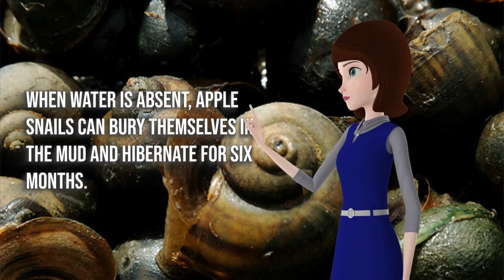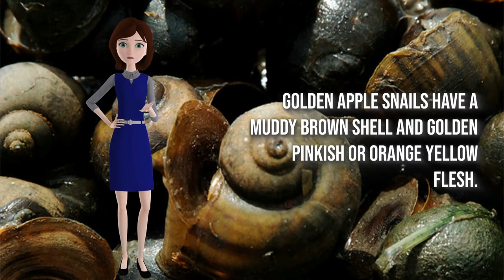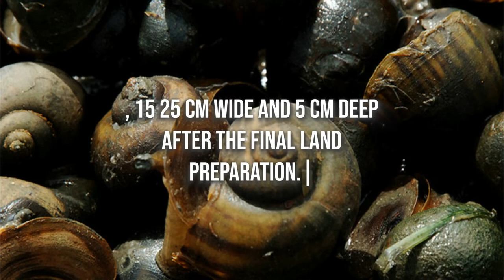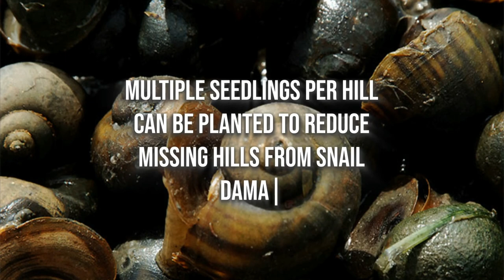The Golden Apple Snail - What's So Special About It?